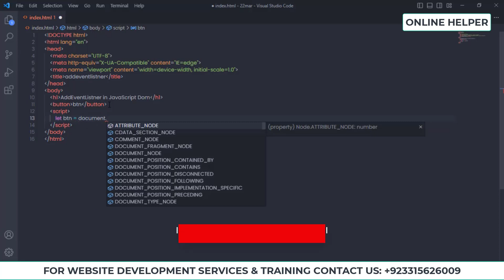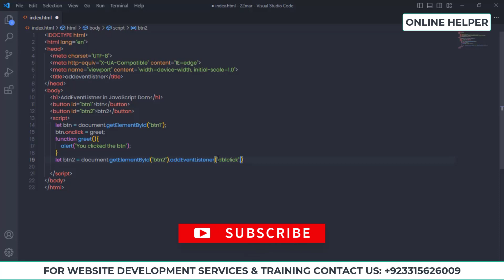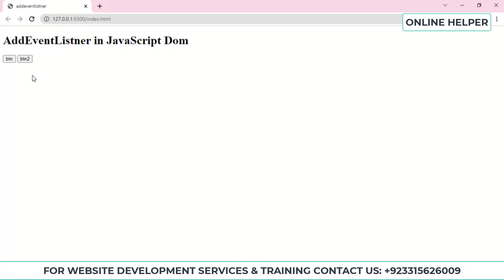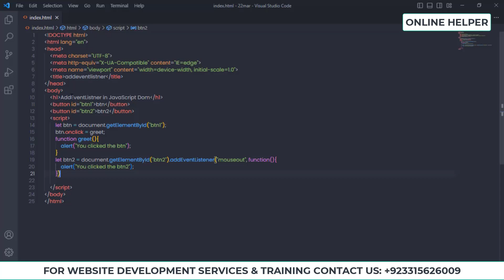DOM addeventlistner | DOM Add Event Listner | JavaScript DOM course Urdu Hindi 2023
In this video, you are going to learn about JavaScript DOM addeventlistener.